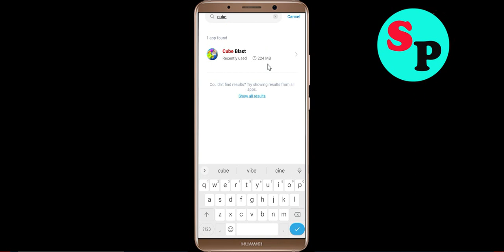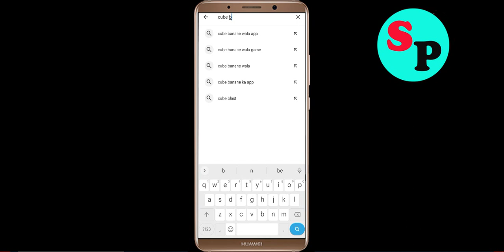Fix Cube Blast App Black Screen Problem in Android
In this video section i will show you how to Fix / Solve Cube Blast App Black Screen Problem in Android. Just follow the steps to fix this issue.

Fix Black Screen Problem On Cube Blast
Solve Cube Blast Black Screen in Android